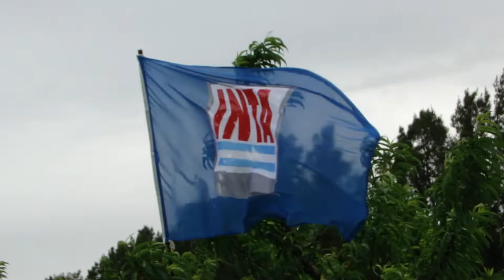Vidriera Tecnologica 2018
Después de dos días esplendorosos, el tercero desalentó la participación de algunas escuelas en la que se esperaba sería la jornada más concurrida. Fueron casi 650 alumnos de niveles primario, secundario, terciario y educación no formal que pasaron por la Experimental del INTA, junto a más de 70 acompañantes docentes y padres. Las instituciones, provenientes de San Pedro, Baradero, Ramallo y Villa General Savio; de otras partes de la provincia como Escobar, Junín, Rojas y Carmen de Areco; así como de la provincia de Santa Fe: Bigand, Villa Constitución, Godoy, Rosario.
La recepción incluyó 7 estaciones de las que cada grupo hizo entre 3 y 5, según sus intereses, nivel de conocimiento y disponibilidad de tiempo. Toda la Estación Experimental Agropecuaria junto a sus tres Agencias de Extensión de San Nicolás, San Pedro, Zárate y la Oficina de Baradero, estuvieron participando en la atención de estaciones, guiada de los visitantes y armado del evento.